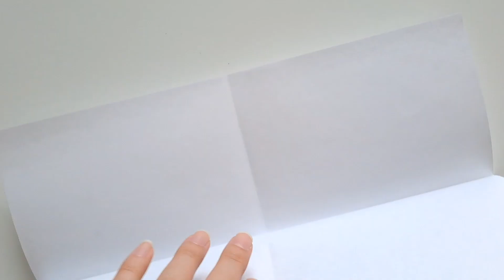(Paper Diy)📒Miniature Supplies📒/작동하는 미니어쳐 학용품 만들기/무료도안/무료배포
그림 신청은 받지 않습니다❤
종이구관은 재접착풀로 붙여요❤
도안은 '메디방페인트'라는 프로그램으로 그려요❤
블로그에서 도안이 보이지 않으면 다음 페이지로 넘기세요❤

도안은 블로그에 올려놨어요!
필요하신 분은 받아가세요😚😚

나만의 캐릭터를 그리고 싶다면?🔽
내 최애는 내가 그린다